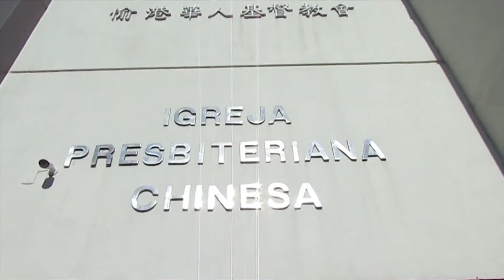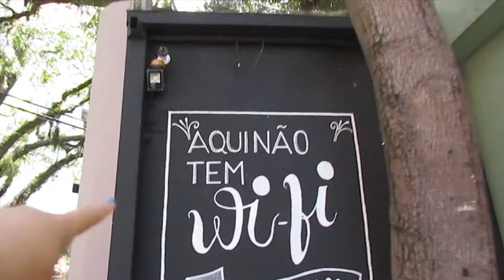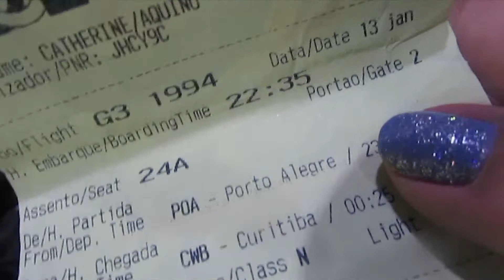Último dia em Porto Alegre - Bairro Moinhos de Vento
Oi gente, tudo bem com vocês? No vídeo de hoje mostro um pouco do bairro Moinhos, de Porto Alegre, e minha viagem de volta para Curitiba. Espero gostadem do vídeo!